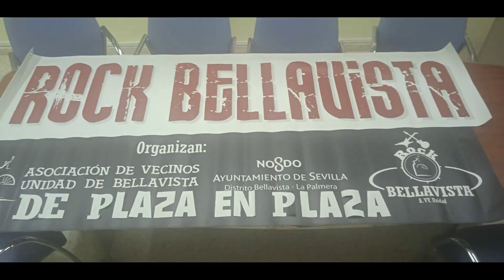Bellavista Rock 2022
Evento "De Plaza en Plaz" 2022, en Bellavista, Sevilla.
Canal con Residuos Tóxicos. Expresión psicodélica residual destroza cerebros.